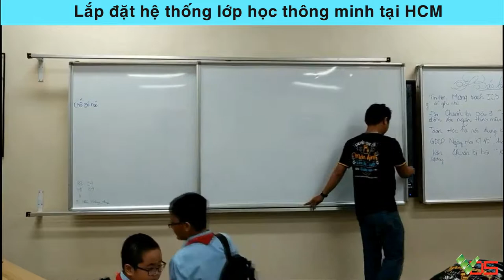[TVC-VDS] Một ngày làm việc của nhân viên kỹ thuật VDS